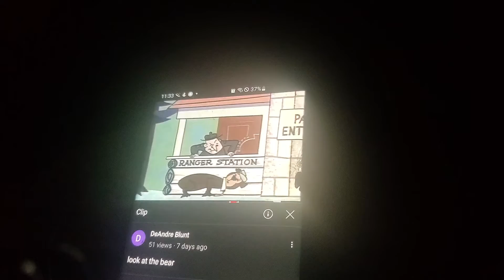November 22, 2022